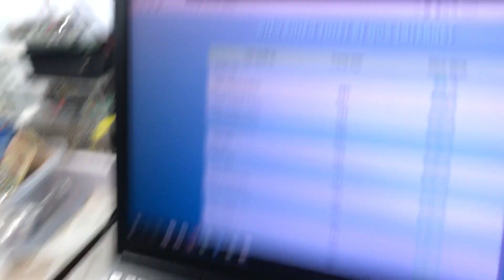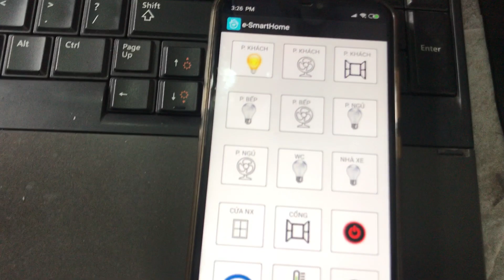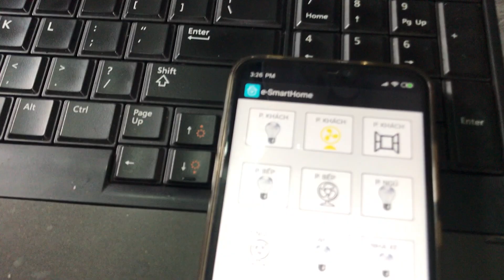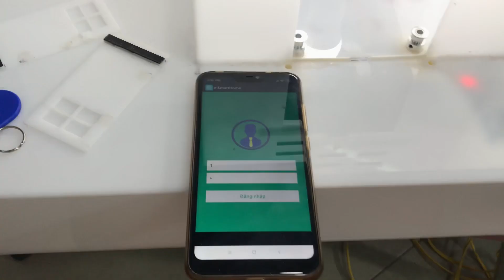SMART HOME - IOTS - WEB - APP ANDROID